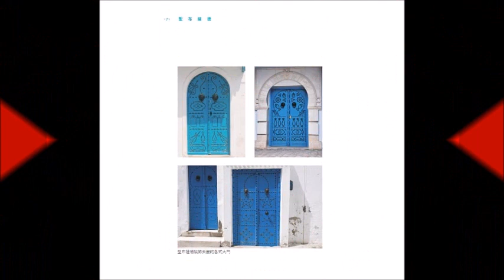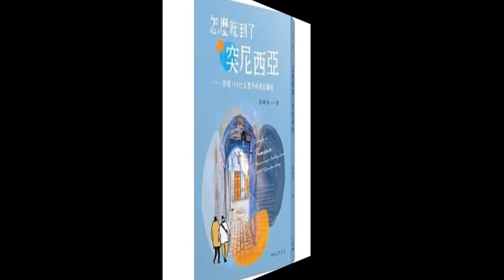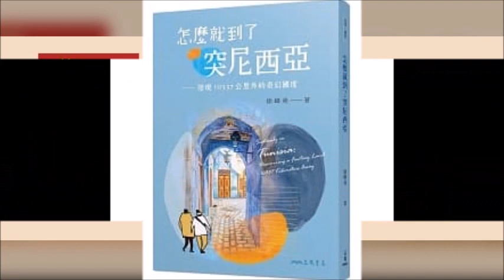2020.12.22 理財生活通 專訪【怎麼就到了突尼西亞】徐峰堯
他前往突尼西亞超過四十次，
更曾經創下在一年當中前往突尼西亞九次的紀錄，
是台灣「超」資深導遊，
突尼西亞到底有什麼神秘之處讓他瘋狂著迷？

現場來賓：臺灣少數專精於西北非的資深導遊 徐峰堯

‹ 怎麼就到了突尼西亞：發現10337公里外的奇幻國度 ›
作者： 徐峰堯
出版社：三民
出版日期：2020/11/20

FM103.1 嘉義
FM107.3 埔里